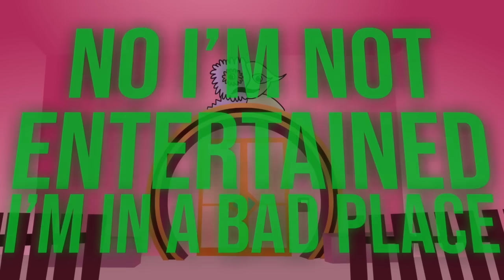GARTEN OF BANBAN 4 RAP SONG "Try Not To Laugh" (Cartoon Animation)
Try not to laugh in Garten of Banban Chapter 4! Huge thank you to @EUP@EuphoricBrothers  for supporting our songs about GOBB! Let us know which character is your favorite from Chapter 4!

CREDITS
Composition: @_Ghostlike_  , @RockitMusicYT
Mixing/ Mastering: @RockitMusicYT
Animation: @PKTongol
Thumbnail / Album Artwork: Michael Rushing